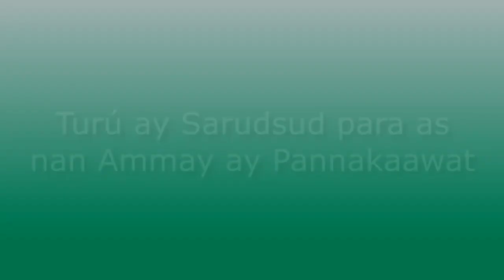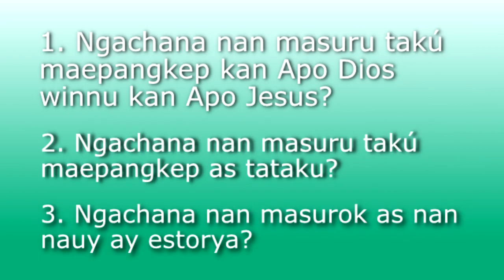Finallig 03 Nan Chiyuycha Mangili Ay Uy Nangila Kan Jesus